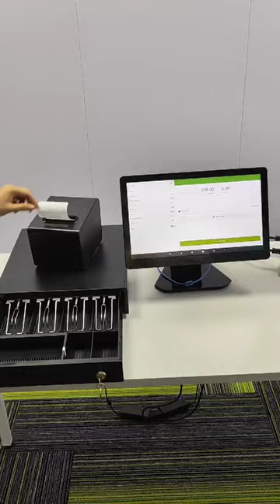Desktop POS System for Streamlined Restaurant Operations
Desktop POS System for Streamlined Restaurant Operations, Food Ordering and Table Reservations